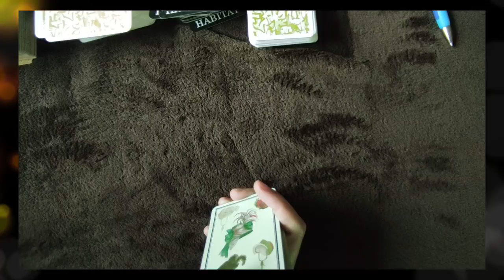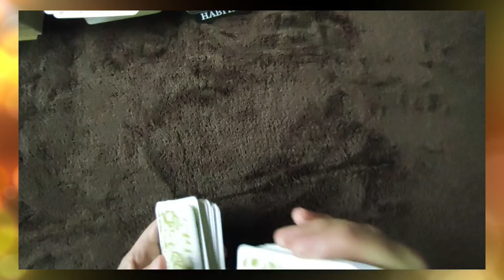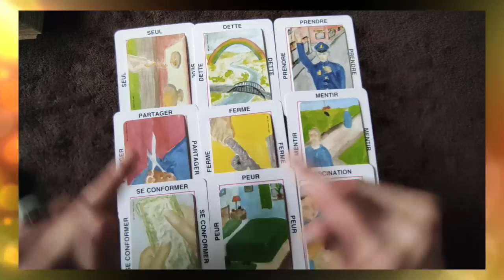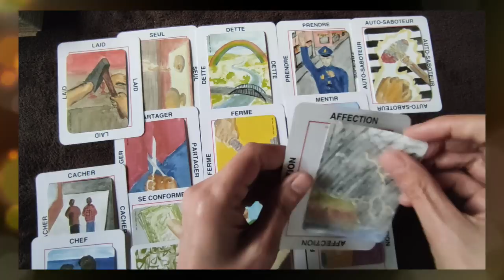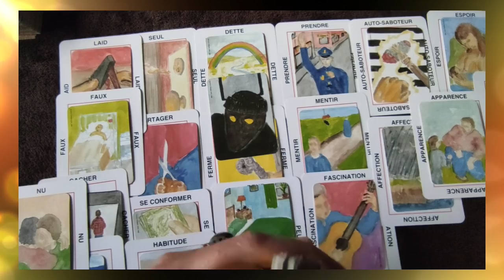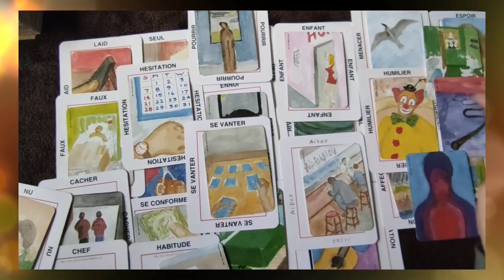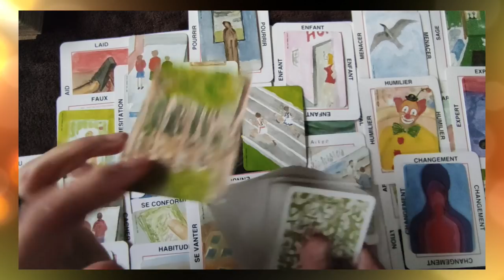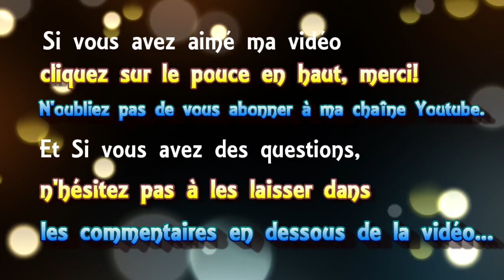⚜ tirage "open minded" #25 Eric l'ombre du Z.( pour les nostalgiques de Spirou et Fantasio !!)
⚜ tirage "open minded" #25   Eric l'ombre du Z.
00:15 avec le jeu de 32 cartes
07:06 avec le jeu d'OH
 ► Apprendre la cartomancie, c´est facile!
► Playlist  ♋ Astrologie védique et uranienne

@Madi Jasper